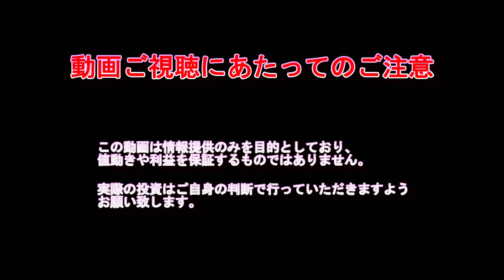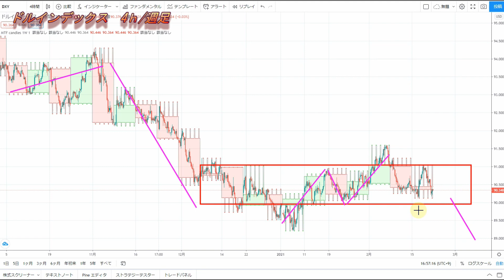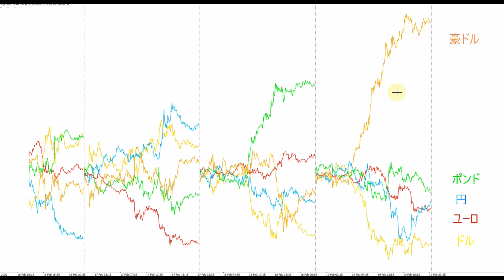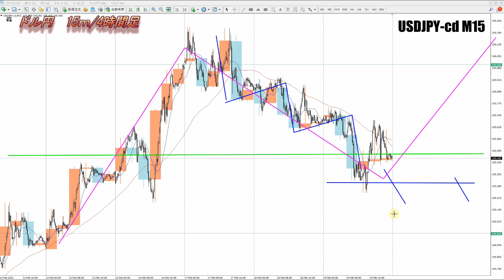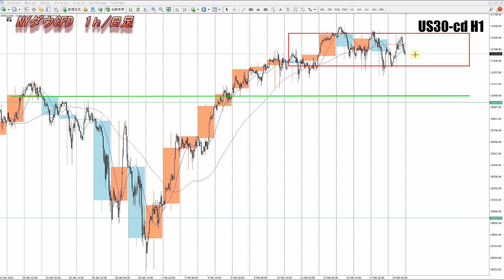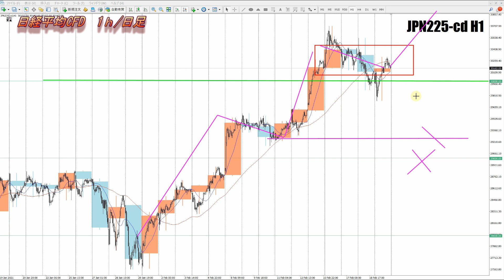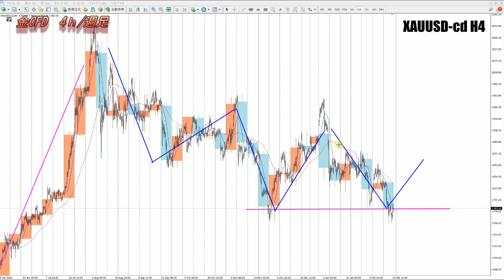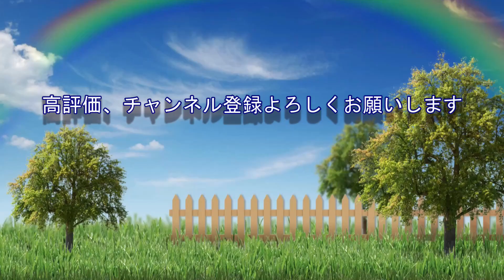【FX】ドル円為替相場の予想と前日の動きをチャートから解説。日経平均、NYダウ、金チャートも。2月22日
0:00　ドルインデックス
5:31　ドル円
12:26　NYダウCFD
14:09　日経平均CFD
15:44　金CFD
16:47　まとめ

2020年より自分の考えをアウトプットするために動画投稿始めました。

【Mi_Symbol】